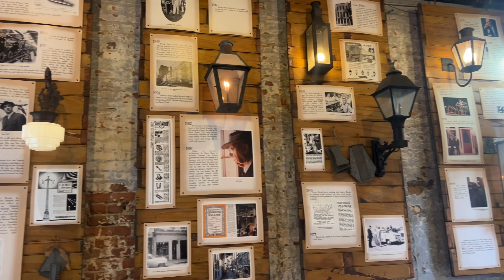New Orleans 11/29 - 12/3/2023